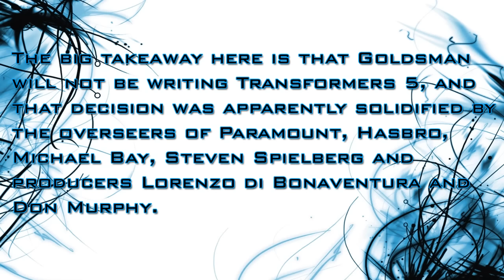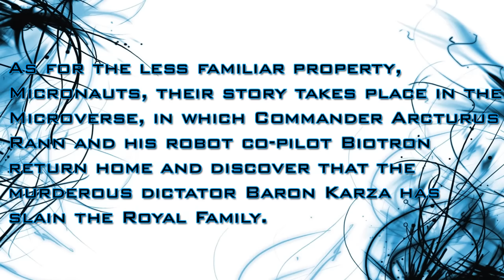Akiva Goldsman Won’t Write Transformers 5 - [TF5 NEWS]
Akiva Goldsman Won’t Write ‘Transformers 5’